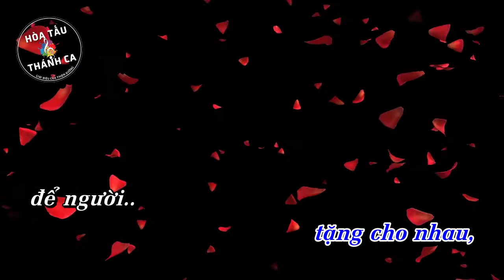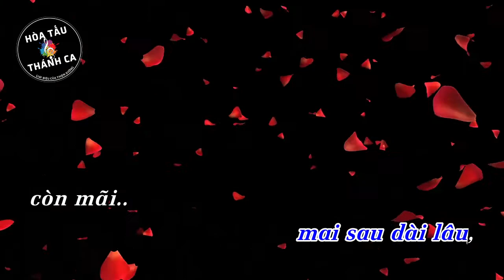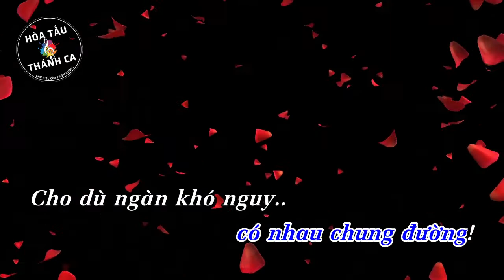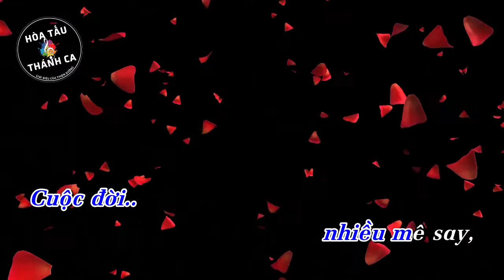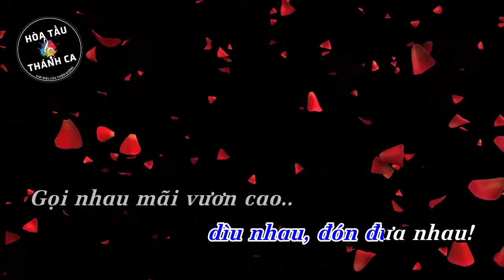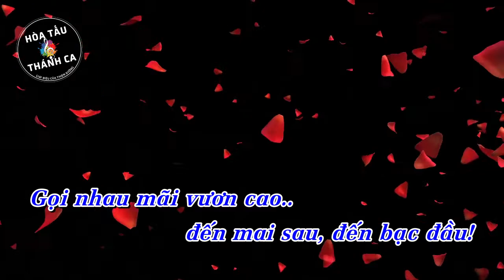HOA HỒNG | Hòa tấu Saxophone, Guitar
Hòa tấu: HOA HỒNG | Saxophone, Guitar

- Sáng tác: Phanxicô
- Saxophone: Phạm Quang Trung
- Guitar: Nhật Nguyên